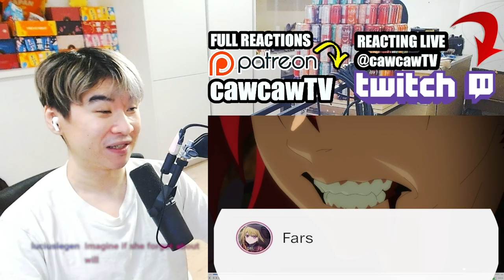I CAN'T BELIEVE HOW GOOD THIS ANIME IS